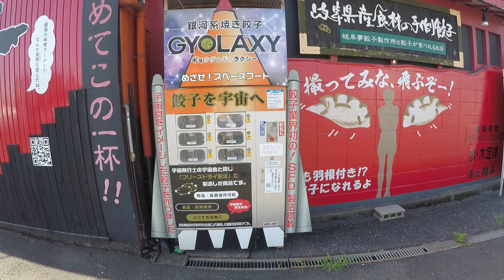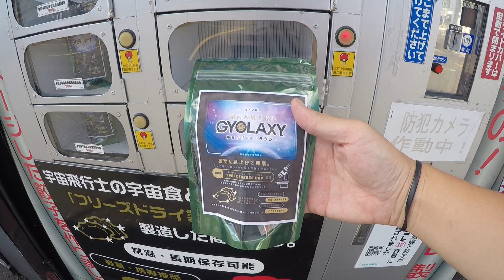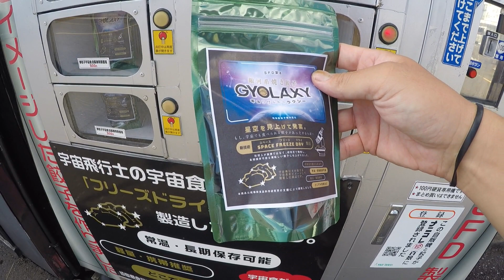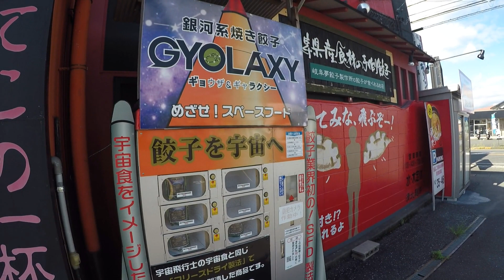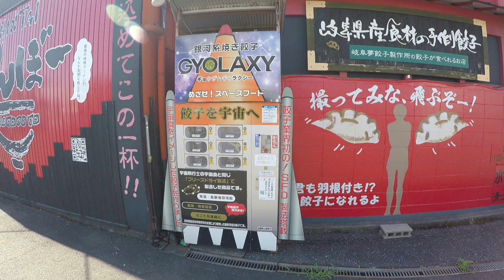宇宙食をイメージした「餃子の自販機」で買ってみた！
宇宙食をイメージした「餃子の自販機」
で宇宙餃子を買って食べてみます！
宇宙食は鹿児島で食べた以来ですね。
場所：岐阜県本巣市